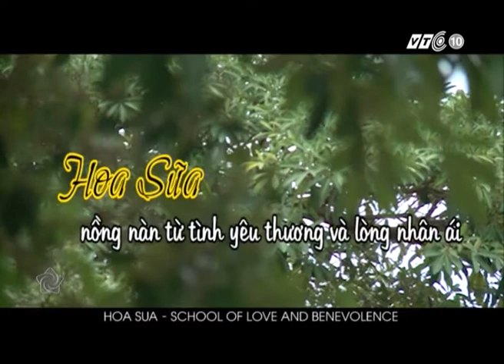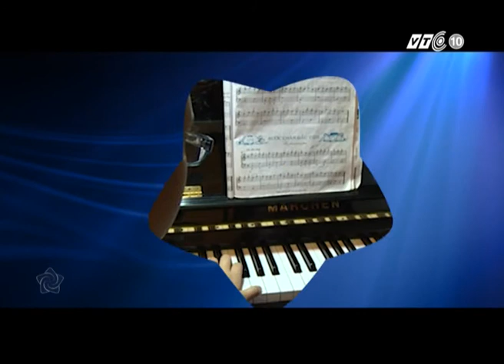hoa sua vtc converted